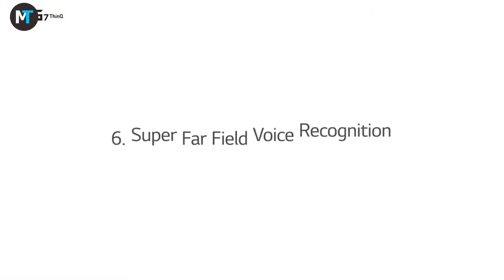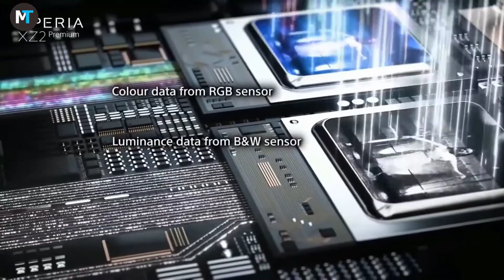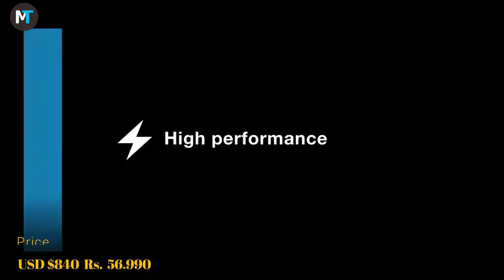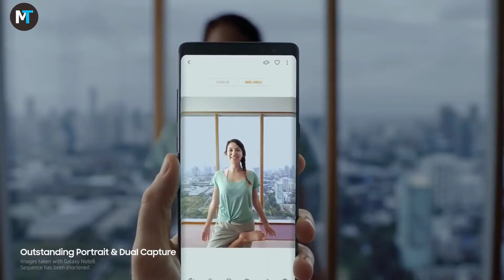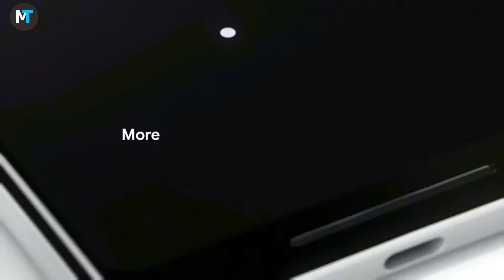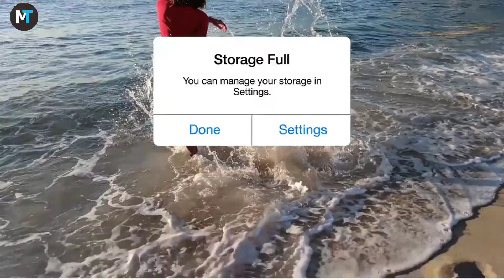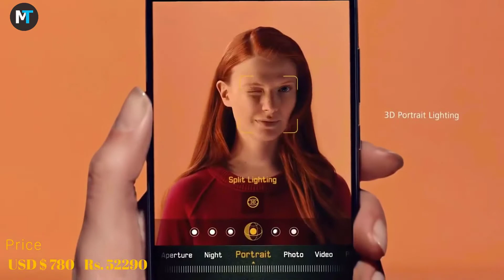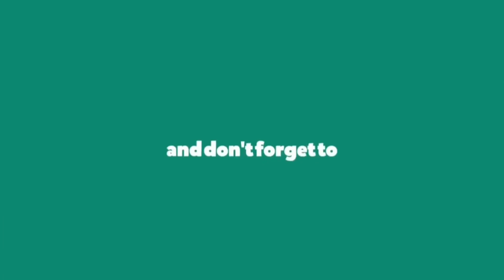TOP 10 Best Smartphones 2018 ! (4K @960fps, 6/8 GB RAM )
Here is the TOP 10 Best Smartphone To Buy In 2018 ! .All smartphone have good build quality and unique design and better performance and good battery backup.As in this year,it is a very good time  to buy a new phones.